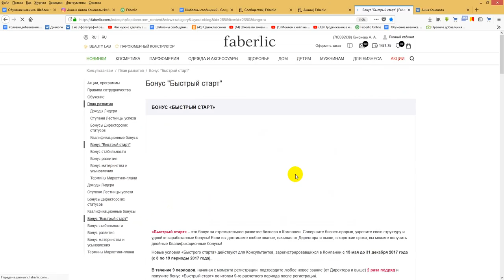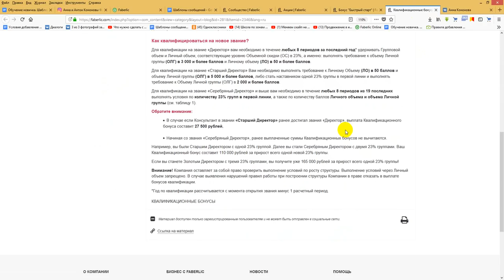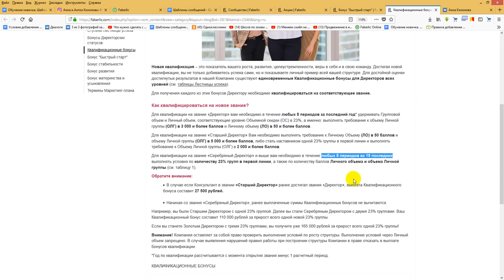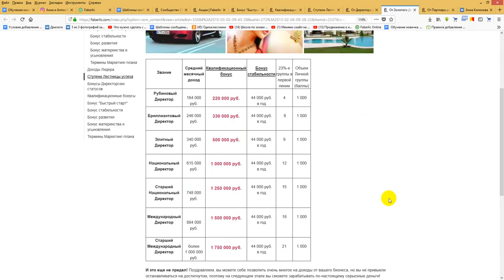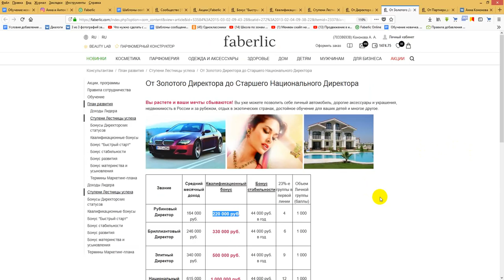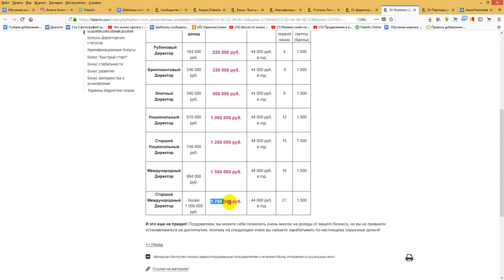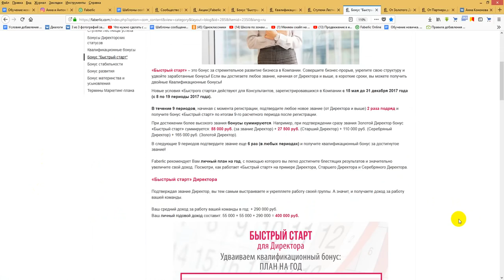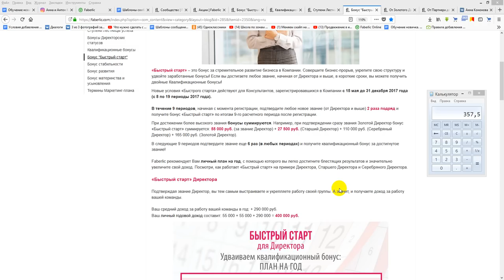Двойной бонус? Ждете НГ? Работа в интернете. Фаберлик Онлайн.